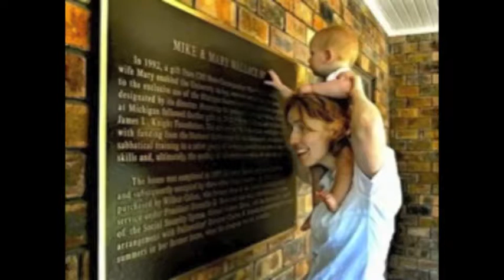The Joy of Being Number 2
Written by Katlyn Argenta
Presented by Darlene House